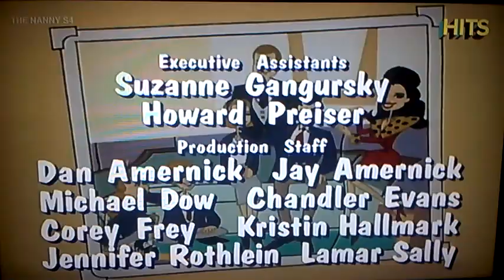Sternin & Fraser Ink / Highschool Sweethearts / Sony Pictures TV International / SPT (1997/2005)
From The Nanny S4 on HITS.